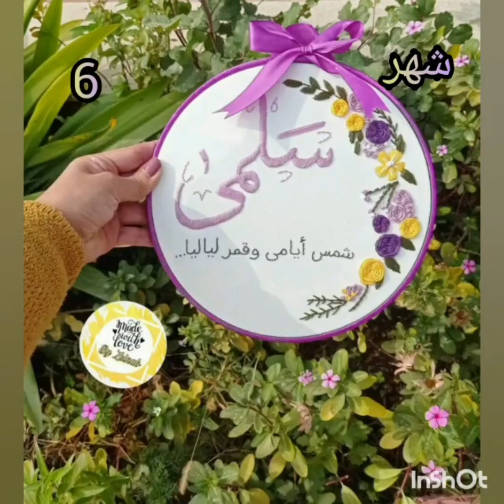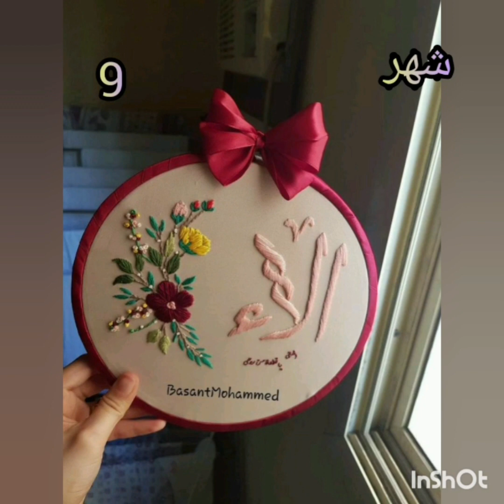اسمك حسب شهر ميلادك للبنات ( الجزء الثاني ) 💕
هاي حبايب قلبي بتمنى منكن تشتركو في القناة وتحطولي لايكات كتير و لا تنسوا تكتبو تعليق على هاد الفديو وبس  بحبكم كتير ❤